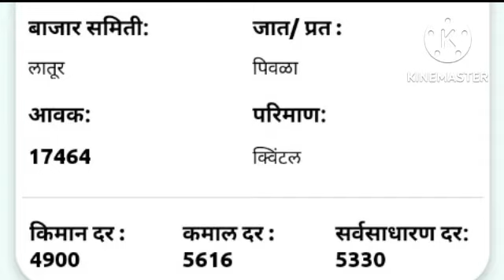04 Nov 2022 लातूर सोयाबीन बाजार भाव | आजचे सोयाबीन बाजार भाव 2022 | soybean bhav today 2022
04 Nov 2022 soybean bhav in Maharashtra | आजचे सोयाबीन बाजार भाव 2022 | soybean bhav today 2022
आजचे सोयाबीन बाजार भाव
लातूर येथील सोयाबीन बाजार भाव

today soybean bhav सोयाबीन बाजार भाव आजचे

Soybean live bhav

Soybean Che bhav Soybean bhav bajar live washim

tur bazar bhav maharashtra

tur bazar bhav today latur

tur bazar bhav today washim

tur bazar bhav amravati today

Maharashtra state agriculture marketing bourd